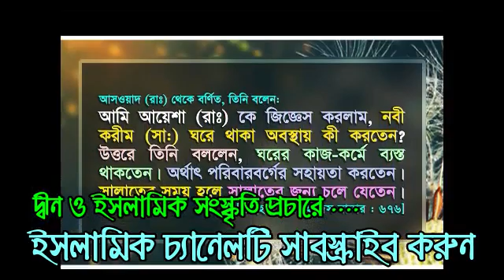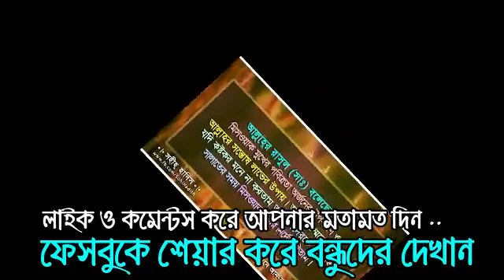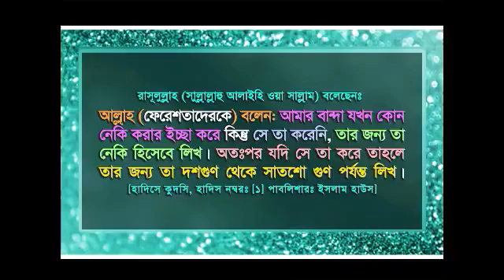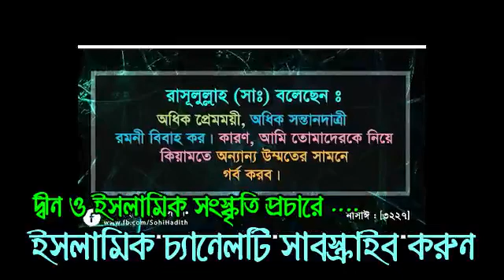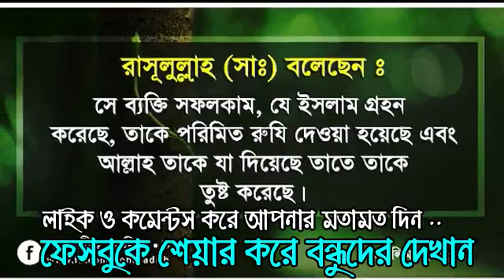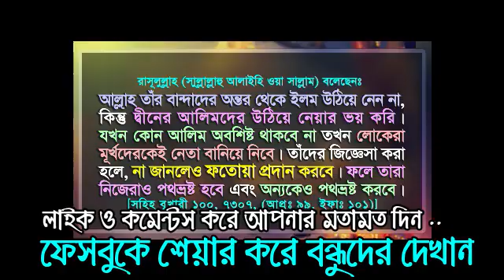বাছাইকৃত সেরা বাংলা গজল ২০১৯ নতুন নাতে রাসুল Bangla gojol 2019 best collection of new islamic song